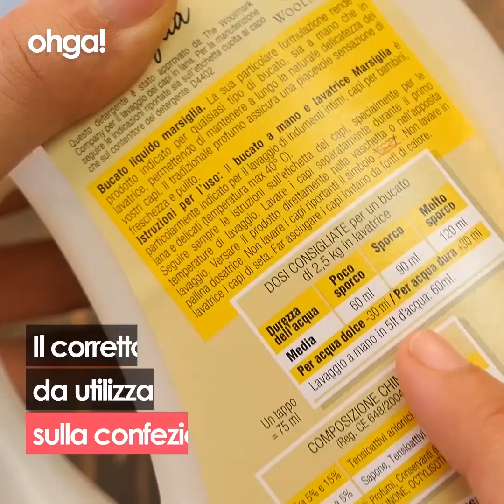Detersivo per la lavatrice fatto in casa: la ricetta per il detersivo ecologico fai da te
Se hai appena iniziato a preparare i tuoi detersivi fatti in casa ti starai sicuramente chiedendo quale ricetta farà per te. Che siano per i piatti, per la lavatrice o per la lavastoviglie, i detersivi ecologici fatti in casa devono includere una specifica categoria di ingredienti che possa renderli efficaci tanto quanto quelli del supermercato. Per non sbagliare ecco la ricetta del detersivo per lavatrice più facile ed economico che ci sia.

INGREDIENTI:
600ml di acqua demineralizzata
30gr sapone di Marsiglia in scaglie
30gr di soda
200gr di citrato di sodio
300ml di sapone per piatti ecologico

PREPARAZIONE:
1.Per prima cosa portiamo una pentola sul fuoco e facciamo riscaldare l'acqua demineralizzata. Poi versiamoci dentro il sapone di Marsiglia. Prima di versarlo però riduciamolo in scaglie, in questo modo si scioglierà più facilmente e in modo più omogeneo. Mescoliamo e facciamo sciogliere.
2.A questo punto togliamo dal fuoco e aggiungiamo anche tutti gli altri ingredienti. Mescoliamo per bene e poi lasciamo riposare coperto da un canovaccio per una notte intera. Il giorno dopo possiamo passare sopra la miscela con un mixer a immersione e andiamo a montare il nostro composto. In questo modo andremo a ottenere una miscela liscia e omogenea ma appiccicosa al punto giusto.
3.Ora prendiamo una vecchia bottiglia di plastica da riciclare o la vecchia confezione di un detersivo e travasiamoci dentro il nostro detersivo ecologico fatto in casa aiutandoci con un imbuto. Richiudiamo e utilizziamo per i nostri futuri lavaggi come se fosse un normale detersivo ecologico. Una volta provata questa ricetta potremo realizzarla utilizzando sempre lo stesso flacone così da riciclare quanto più possibile la confezione di plastica. Ecco ottenuto un detersivo efficace, economico e ecologico senza microplastiche.